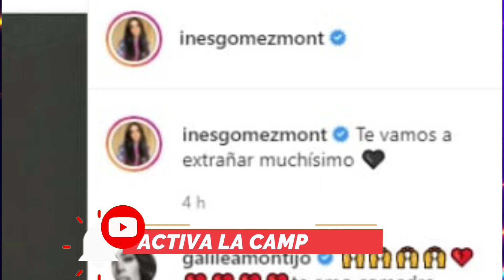➕ HACE 1 HORA, Alerta Todos !! EL MUNDO DEL ESPECTACULO ESTA CONMOCIONADO CON LA NOTICIA.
¡Todos son bienvenidos a unirse a nuestra creciente comunidad de FAMOSOS!

© Image ~
© Song ~
© interprete ~